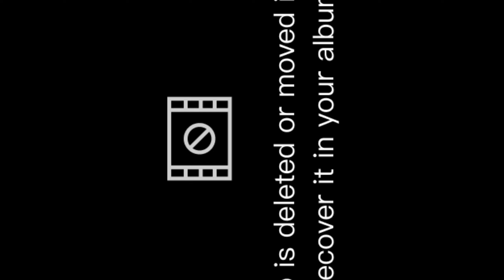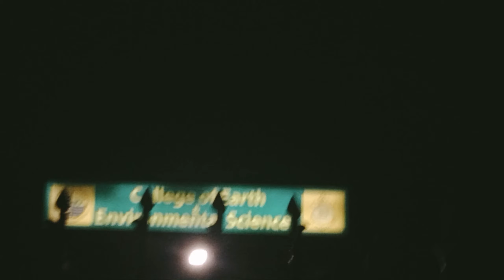4 days study tour vlog | lahore to khanspur | memories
Welcome to our 4-day study tour vlog series! Join us on an exciting educational journey as we explore fascinating destinations, immerse ourselves in local culture, and learn together as a group. From historic landmarks to interactive workshops, each day promises a unique adventure. Let's make this study tour an unforgettable experience together. Let the learning begin! 📚✈️🌍